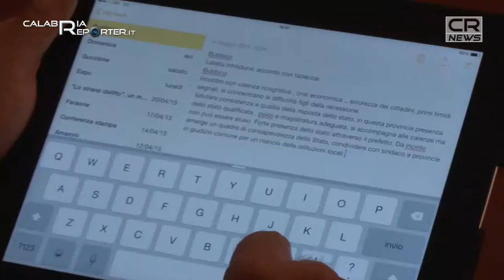Catanzaro - Visita del viceministro all’Interno Filippo Bubbico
Sono diversi i punti intorno ai quali si è soffermato il viceministro all’Interno Filippo Bubbico in occasione della sua visita a Catanzaro e durante la quale ha avuto modo di incontrare le diverse autorità politiche e militari del territorio. Dalle difficoltà economiche alle criticità che riguardano gli amministratori locali, dalla necessità di incrementare le forze di polizia e i magistrati alla necessità di cooperare con i cittadini per combattere il fenomeno mafioso. Ed è soprattutto ai cittadini che Bubbico ha lanciato un messaggio, esortandoli a sentirsi titolari di diritti piuttosto che destinatari di favori. Il viceministro ha presenziato alla sottoscrizione del protocollo stipulato a livello nazionale per la prevenzione della criminalità ai danni delle rivendite di generi di Monopolio, sottoscritta dal prefetto di Catanzaro Luisa Latella e dal presidente provinciale della Federazione tabaccai  Carlo Miglio, al tavolo erano presenti anche il presidente della Provincia Enzo Bruno, il sindaco Sergio Abramo, il questore Giuseppe Racca, il procuratore della Repubblica di Catanzaro Vincenzo Lombardo e i vertici delle forze dell’ordine. Il viceministro dell'Interno Bubbico è sceso in Calabria anche per partecipare alla presentazione della relazione della Commissione parlamentare sulle intimidazioni agli amministratori locali, alla presenza della presidente dell'organismo Doris Lo Moro. Bubbico ha sottolineato la necessità di premiare la buona politica e allo stesso tempo rilanciare la funzione delle amministrazioni locali. “La proprità in questo momento, ha detto, deve essere l’attenzione verso gli amministratori locali in una regione devastata dal dominio criminale”. E suggerimenti e indicazioni su come affrontare il problema sono contenuti proprio nella relazione della commissione parlamentare sulle intimidazioni.